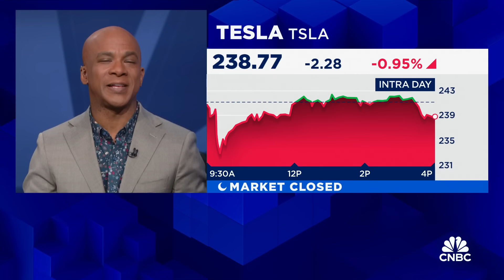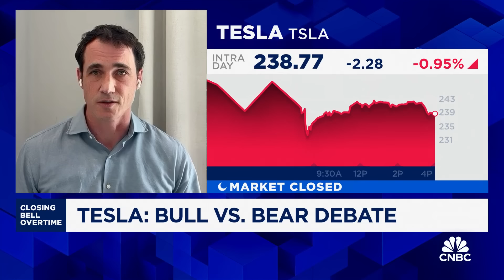Will be another five years before we see a 'Waymo-like' car from Tesla, says Roth MKM's Craig Irwin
Craig Irwin, Roth MKM senior analyst, and Brett Winton, Ark Invest chief futurist, joins 'Closing Bell Overtime' to talk Tesla's upcoming robotaxi event.